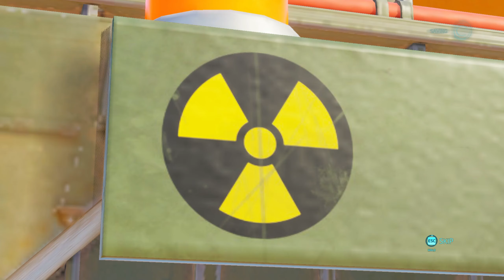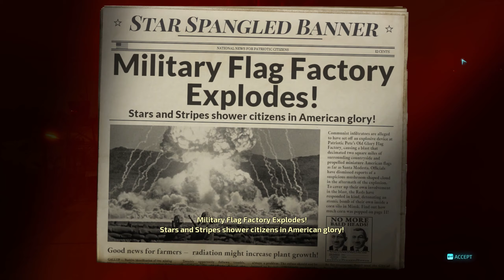Going NUCLEAR - Destroy All Humans! Remake - Episode 13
Who'd have thought moving an atomic bomb could be so much hassle?